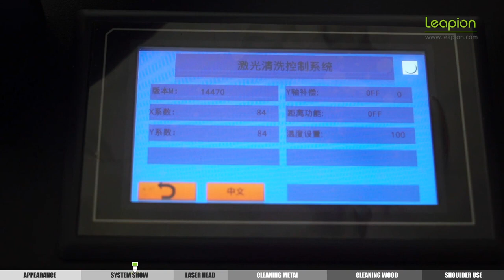Bag Type Laser Cleaning Machine LightWeight Pulse Laser Cleaner